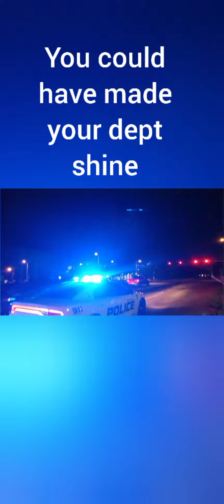EBR police and bad policing 👎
I did not record this in portrait mode. but for some reason it saved in portrait mode and it won't let me switch it